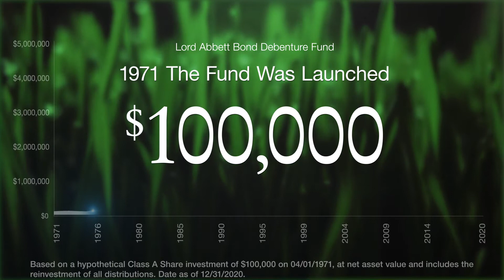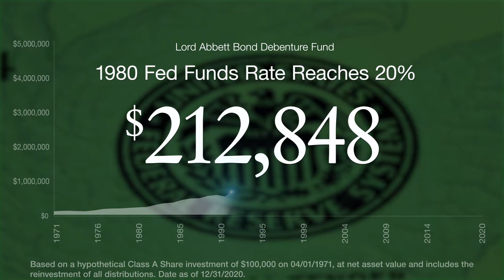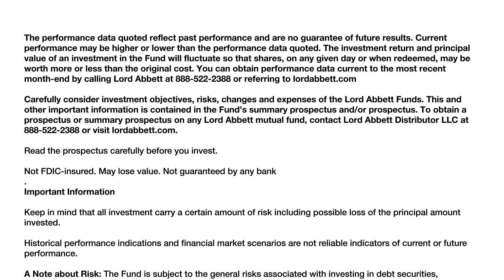Lord Abbett Bond Debenture Fund: 50 Year History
With fifty years of experience in managing multi-sector investment strategies, Lord Abbett has a long continuous track record. Learn more about how Lord Abbett's Bond Debenture Fund has weathered market ups and downs since 1971.